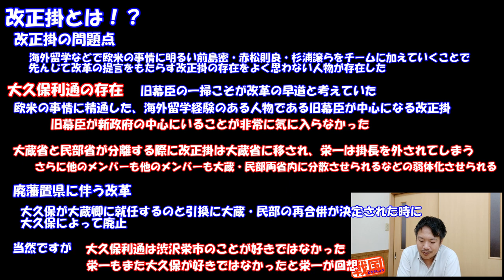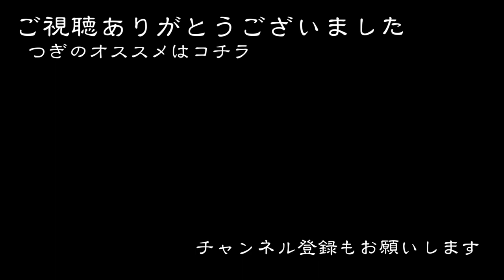【青天を衝け】改革の中心！改正掛！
【晴天を衝け】
明治維新の改革の中心となった改正掛。
渋沢栄一の提案によって組織され数々の改革を提案しました。